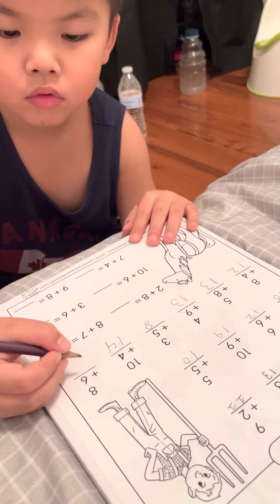Grade 1 math solving by six years old boy